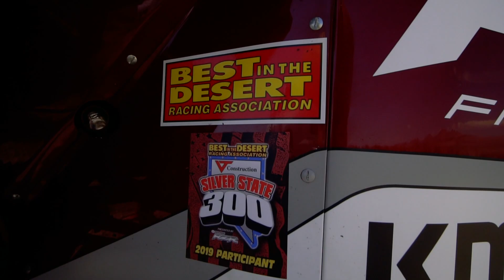BITD Silver State 300 Extra Footage